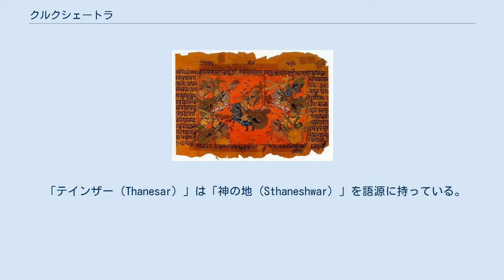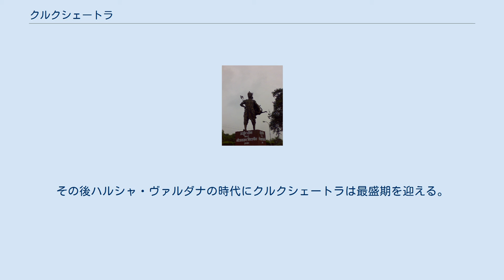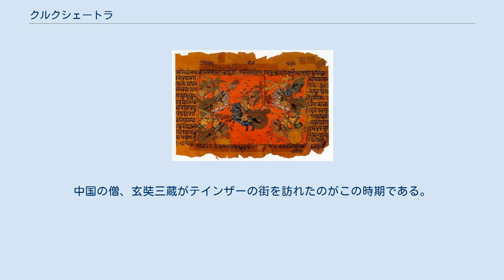クルクシェートラ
クルクシェートラ(ヒンディー語: कुरुक्षेत्र 発音)はインド、ハリヤーナー州の都市、またはこの付近一帯を指す地域の名前である。
「聖なる地」を意味する「ダルマクシェートラ」としても知られる。
プラーナ文献にはバラタ族のクル王がクルクシェートラという名前の由来となっていることが語られている。
クル王はインドの叙事詩『マハーバーラタ』で語られるカウラヴァとパーンダヴァの先祖にあたる。
この叙事詩で語られるカウラヴァとパーンダヴァの戦いが行われた場所がクルクシェートラであり、アルジュナの抱える葛藤を観取したクリシュナが『バガヴァッド・ギーター』を説いた地でもある。
ゆえにヒンドゥー教徒にとってクルクシェートラは重要な意味を持っている。
 神話に語られるクルクシェートラは都市ではなく地域であり、歴史的にはテインザーがこの地域の中心都市であった。
クルクシェートラという都市は比較的新しい街なので注意が必要である。
 1947年にクルクシェートラに難民キャンプができるより以前はテインザーがこの地域の中心地であった。
1950年代のインド独立の動きの中でクルクシェートラは人を集めるようになりテインザーの街を飲み込んでしまった。
そのためテインザーもクルクシェートラの一部であると勘違いされる傾向がある。
 「テインザー（Thanesar）」は「神の地（Sthaneshwar）」を語源に持っている。
シヴァ神を祀るテインザー・マハーデーヴ寺院はこの付近では最も古いヒンドゥー寺院であると信じられている。
このヒンドゥー寺院はクリシュナとパーンダヴァの兄弟達が武運を祈った場所ともいわれている。
 地元に伝わる伝承はテインザーの近くを神話に語られるクルクシェートラであると同定している。
クルクシェートラの近くにはアミンという村があり、そこには砦の跡が残っている。
この砦はアビマニユのものだと信じられている。
 2012年、クルクシェートラの持つ宗教的意義から行政は食肉の販売、所持、消費を禁止した。
 『マハーバーラタ』の写本。
クルクシェートラの戦いが描かれている。
 プラーナ文献ではクルクシェートラという名前がバラタ朝のクル族の王に由来することが語られている。
また、ほぼ全てのプラーナ文献で「クルクシェートラ」は都市ではなく地方として言及されている。
その範囲はおおよそハリヤーナー州の中部、西部からパンジャーブ州の南部にまたがる。
アーラニヤカによればクルクシェートラはパンジャブ州シラインド、トゥルギナ（Turghna）の南で、メーワートのカンダヴァの森の北、 タール砂漠の東、パリンの西に位置する。
 クル王がこの地を訪れたときにはウッタルヴェディと呼ばれており、ウッタルヴェディの時代には様々な帝国がかわるがわるこの地を支配していた。
この地は時期によって、ウッタルヴェディ、ブラフマヴェディ、ダルマクシェートラ、クルクシェートラと呼び名が変わっている。
クル王がこの地を訪れたとき、最初に首都を置いたのはアッサンドであり、現在のクルクシェートラの街よりずいぶん南になる。
その後インドラプラスタ（現デリー）、ハスティナプールと首都を移している。
後にクルの一族を二分する『マハーバーラタ』の戦いがクルクシェートラの地で繰り広げられる。
その戦いの中でクリシュナが『バガヴァッド・ギーター』をアルジュナに説いた。
 アルジュナ像、アルジュナ・チョーク。
 『ヴァーマナ・プラーナ』ではクル王がこの地に身を落ち着けることになった経緯が語られている。
この文献によればクル王はサラスヴァティー河畔に8つの美徳が深く根づいていることに気が付き、それを理由にこの地を本拠地に選んでいる。
8つの美徳とは、厳格さ（タパス）、真理（サティヤ）、寛容さ（kshama）、やさしさ（ダヤ）、純潔（suchee）、慈悲（daan）、帰依（ヤジナ）、「ブラフマンに従っている様」（ブラーマチャールヤ）である。
ヴィシュヌ神はクル王の慧眼に甚く感激し彼を祝福し、2つのことを約束をした。
すなわちこの地をクルの名で知られる聖なる地とすること、そしてこの地で命を落としたものをすべて天国へ送ることの2つである。
文献で語られるクルクシェートラはサラスヴァティー川とドリシャドヴァティ川の間に存在していたとされるが、現在これらの川は存在していない。
 アショーカ王の時代にはこの地に世界中から人を集めて学ばせていたことが考古学的に証明されている。
その後ハルシャ・ヴァル...